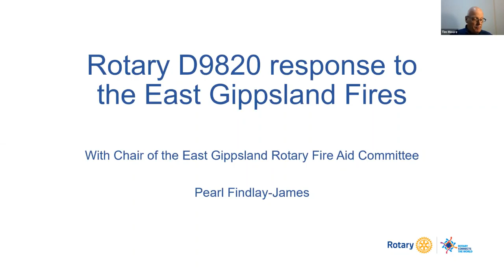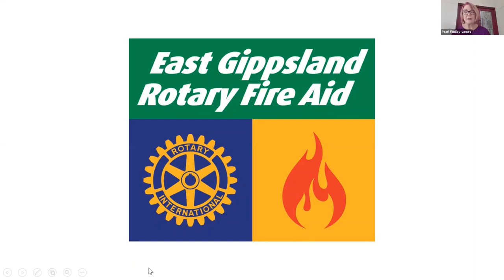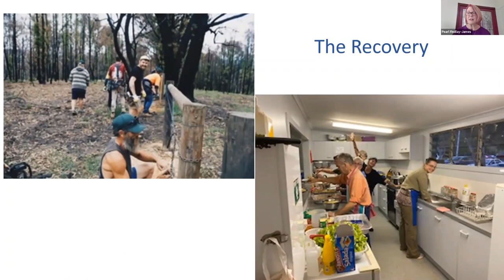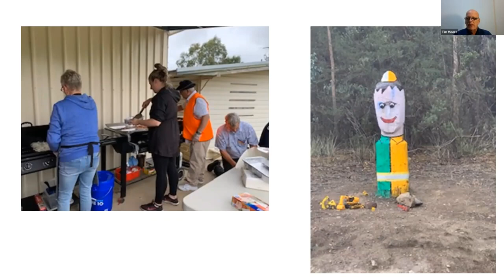East Gippsland Rotary Fire Aid Update - May 2020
Pearl Findlay-James and Tim Moore discuss the recent work of the East Gippsland Rotary Fire Aid Committee in Rotary District 9820.